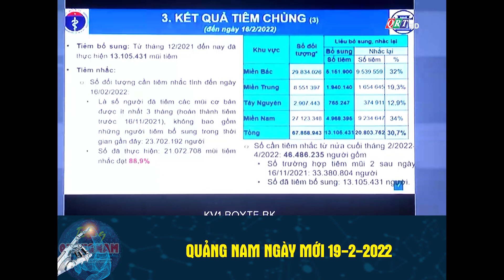Quảng Nam ngày mới 19-2-2022